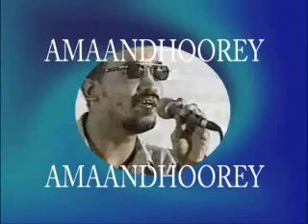AWAAWUL QABIIL MAGELIN IYO BUUNIS.flv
awaawul qabiil magelin iyo heestii abduqaadir buunis